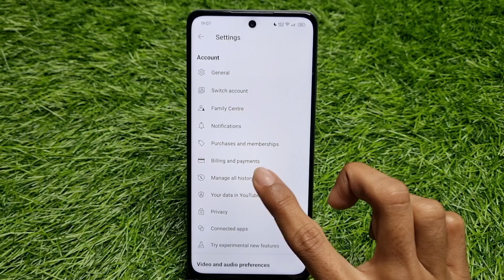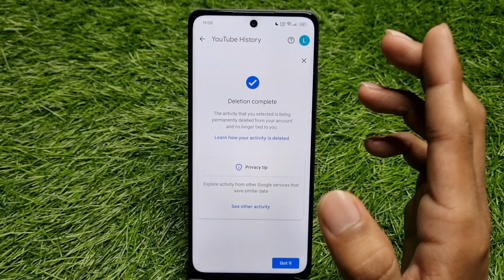YouTube Ki Search History Kaise Delete Kare | How To Delete YouTube Search History Permanently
1) youtube ki search history kaise delete kare
2) how to delete youtube search history permanently in new update
3) youtube search history permanently delete kaise kare